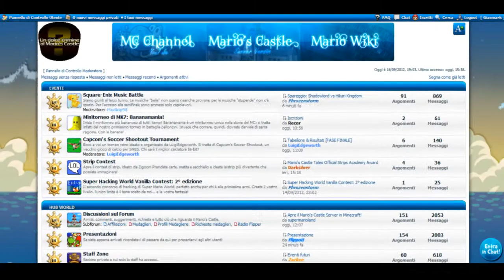[GPMG - 6° ANNIVERSARIO MC] Recensione - Quest on Full Moon Island (Hack ROM)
E finalmente ecco il video speciale che sarebbe dovuto uscire la settimana scorsa, scusate il ritardo e... AUGURI IN RITARDO AL MC!
Scusate per alcune riprese con brutte messe a fuoco, mi ci devo impratichire
Se ora dalla qualità video non potrei chieder di più (in realtà potrei, ma va bè), l'audio rimane disastroso. Devo comprare un microfono, quello che uso ora mi assottiglia la voce e spesso non cattura tutti i suoni. Se qualcuno di voi se ne intende, spero mi possa fare una consulenza.